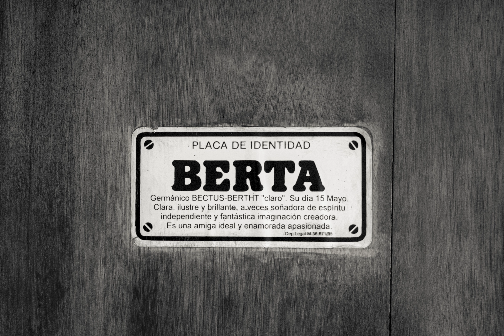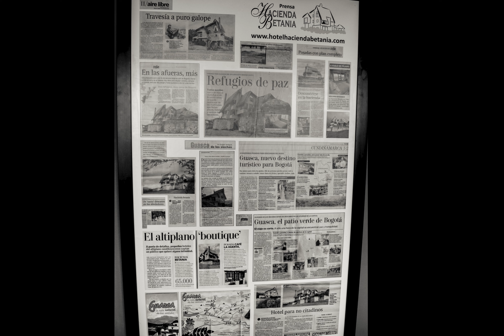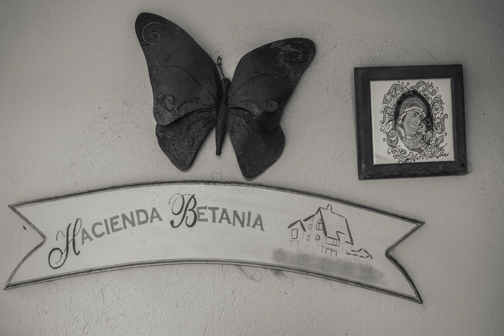La Boutique del Altiplano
Trabajo realizado por :
- Karen Alonso
- Mike Dávila

Este filminuto es con el fin de contar historias a través de la fotografía, aquí se muestra la de un hotel del municipio de Guasca Cundinamarca con su dueña la señora Berta López, una simpática mujer que nos abrió las puertas de su casa y nos conto su historia.